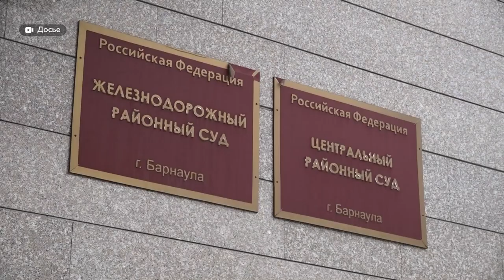В Барнауле прошло очередное заседание по делу об издевательстве в детском саду «Хэппи Бэби»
О громком судебном процессе, который длится уже почти пять лет. В Барнауле сегодня прошло заседание по делу об издевательстве в детском саду «Хэппи Бэби». Почему в этой истории до сих пор не поставлена точка?